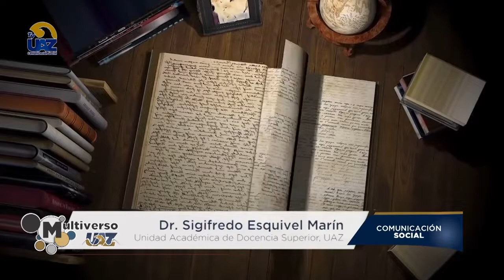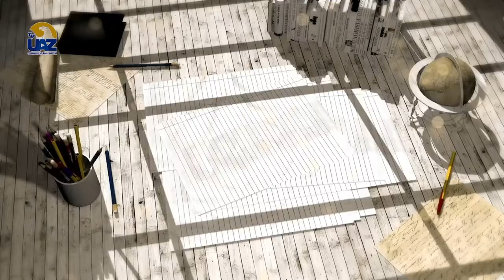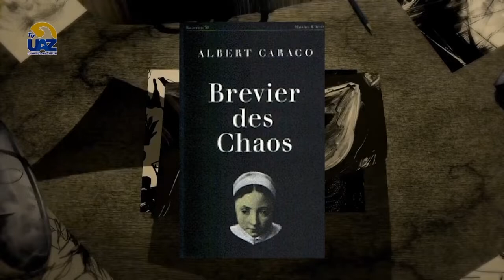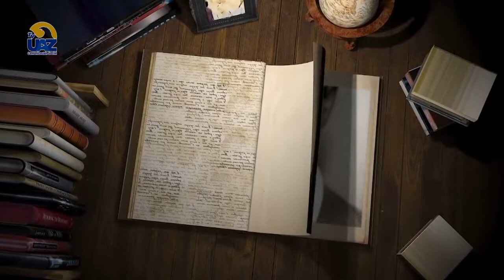Conoce a escritor Albert Caraco 📚📖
🔵Multiverso UAZ🟡🖥 [Te invitamos a ver nuestro programa completo los sábados a las 15 hrs por el canal  Canal 24.1]